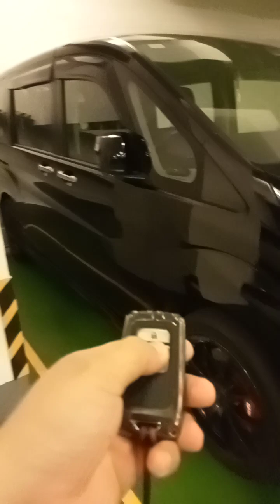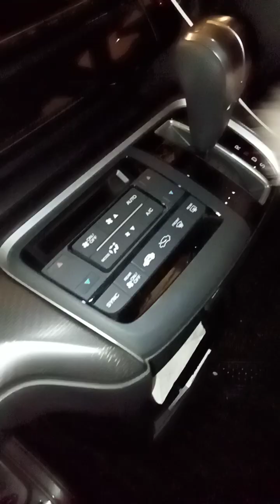Car wash tayo ng sasakyan ni sir || Bhebzkieh Vlogs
mg car wash ako ng car ni sir bago mgtravel sa china with them